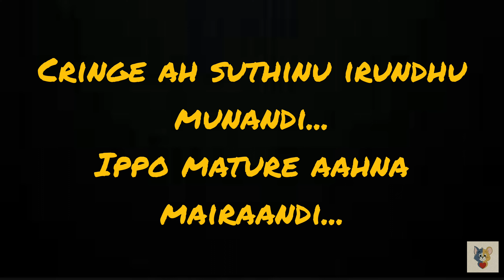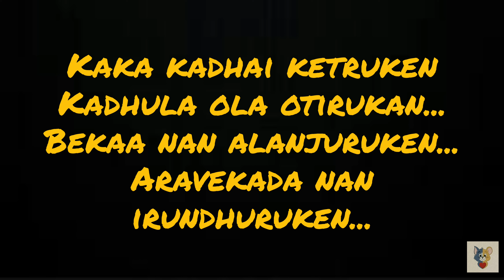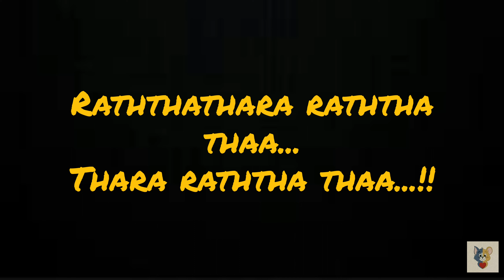Pala Palakudhu Kannadi - Lyrics | Mairandi Song - Vaisagh V | Ft.Pawan Alex & Ann Sheetal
Palapalakudhu Kannadi with Lyrics from thinkindie

Mairandi Song - Lyrics

Kaaka Kadha - Ft.Pawan Alex & Ann Sheetal

Lyric Video by - AashEditz